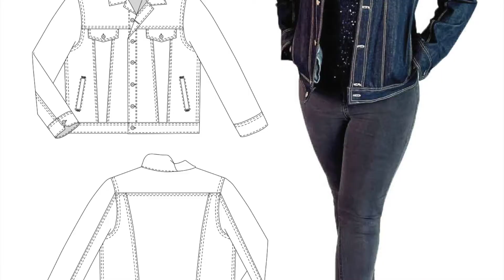Designer piping to denim jacket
Designer styling for your sewing projects
Piping is back on the runway
Sew along how to sew piping with piping foot
See how to sew in piping; bias binding to finish off waistline; buttonholes; Cornell concept with wool instead of ribbon detail on skirt
top stitching in embroidery thread
Pattern denim jacket made in black cotton twill
Pattern hack - jacket cropped

TANIA SUTHERLAND
Fashion/boss designer,  tutor/author, pattern collection & sewing/business startup courses